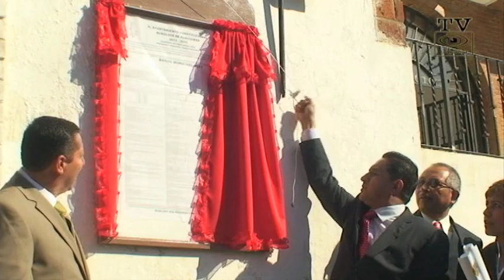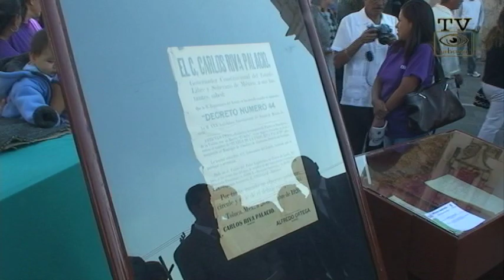Peño publica el nuevo Bando Municipal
Por primera vez, el presidente municipal de Almoloya de Alquisiras, Artemio Gómez Cruz, encabezó una ceremonia cívica con motivo del aniversario de la promulgación de la constitución de 1917.

En el evento, el edil dio a conocer el Bando Municipal que tiene como objetivo establecer las normas generales para orientar la organización y funcionamiento de la administración pública, encaminada al bienestar social y al desarrollo humano del municipio.